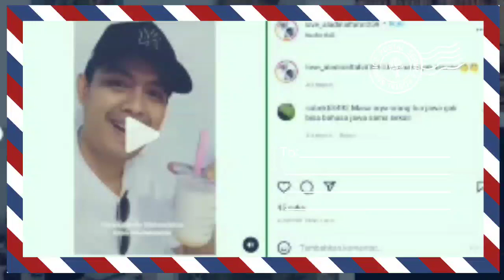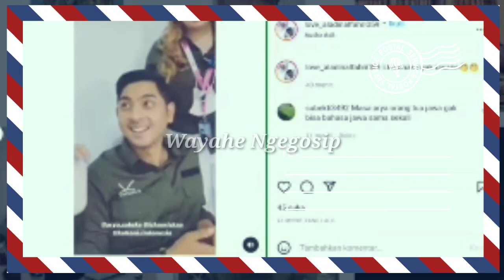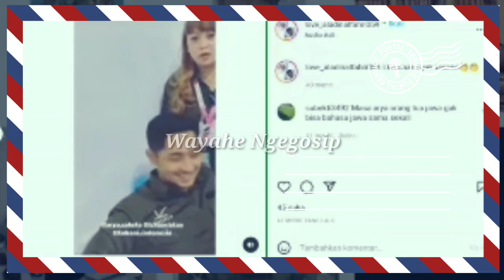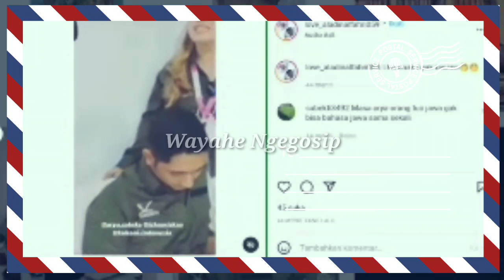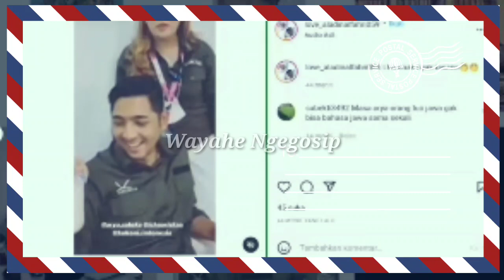Kejutan dari Manda..!!! Ekspresi Arya saloka langsung sumringah saat Amanda manopo datang ke kokoni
__SEKIAN & TERIMAKASIH___